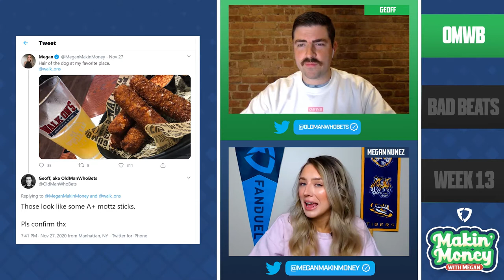Makin' Money with Megan: NFL Betting with Geoff, aka OldManWhoBets!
Twitter personality @OldManWhoBets joins Megan to talk about Bad Beats, favorite sports to wager on and his NFL Week 13 line to target on the latest episode of 𝙈𝙖𝙠𝙞𝙣' 𝙈𝙤𝙣𝙚𝙮 𝙬𝙞𝙩𝙝 𝙈𝙚𝙜𝙖𝙣 🤑